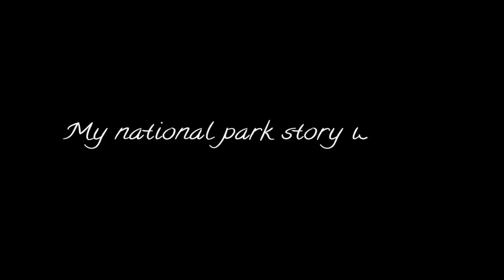Park Story Booth: Parks in Focus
Many non profit organizations utilize national parks as part of their services. Bret Muter discusses his work with Parks in Focus and the Udall Foundation.